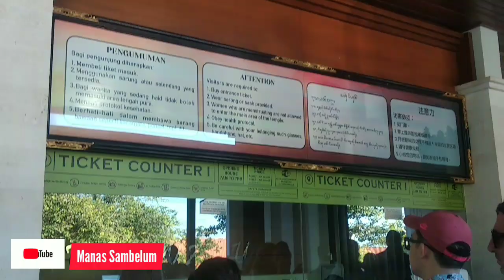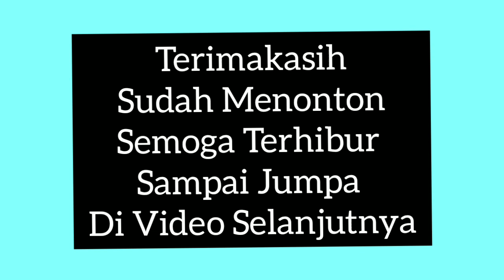Keindahan Uluwatu Bali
Sejarah pura Uluwatu cukup penting juga untuk diketahui bagi warga Hindu Bali, memahami peninggalan sejarah dan budaya masa lampau, sehingga bisa menjaga kelestarian peninggalan masa lampau tersebut dengan baik, dan bisa mengamalkan ajaran-ajaran agama, dengan mengetahui latar belakang sejarah tersebut, bisa memahami bagaimana perjuangan para pendahulu seperti para Rsi dalam mendirikan tempat suci yang lokasinya di atas bukit yang memiliki aura kesucian dan susah dijangkau, bisa menjadi kisah inspiratif. Pura terletak di desa Pecatu, Kecamatan Kuta Selatan, Badung.
Pura Uluwatu adalah sebuah pura kuno di Bali, latar belakang sejarah berdirinya pura Luhur Uluwatu ini, walaupun tidak diketahui secara jelas kapan dibangun, tetapi diperkirakan dibangun pada masa kerajaan suami istri Sri Msula-Masuli sekitar abad ke-9, dibangun oleh Mpu Kuturan atau dengan gelar Mpu Rajakreta.